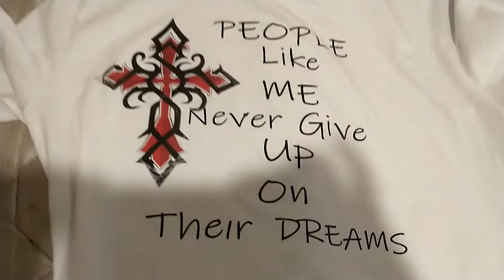I just made it to 20 subscribers Guys I'm bless thank u so much